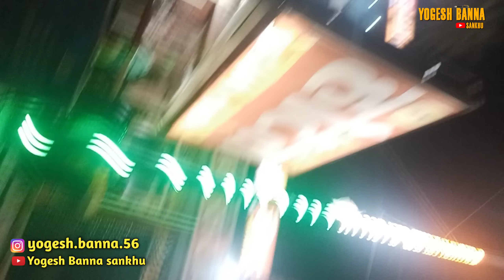दर्शन कर के घर पर जा रहे हैं खाटू श्याम से || Yr vlog|| khatu Shyam vlog video